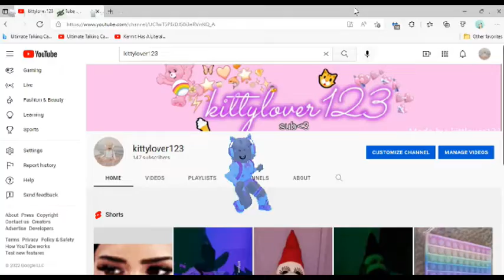▪▫Ⓛⓔⓣ'ⓢ ⓖⓔⓣ ⓜⓔ ⓣⓞ ①⑤⓪ ⓢⓤⓑⓢ! ▪▫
Channel I got the audio from: M i i k e y @M i i k e y
Link to the website I got special text for my title
The website I got special text from for my title is called: Fancy Text Font Generator